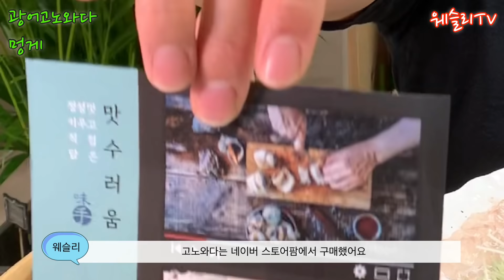[상남자의현실먹방] 광어고노와다, 멍게 & 기네스 술방 먹방 drinking show mukbang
[상남자공약↓↓↓더보기]

▶ 구독자 1,000명 달성 시 프로필 사진 모습으로 먹겠습니다.!
▶ If I have 1,000 subscribers, Wesley’s gonna change into a profile photo